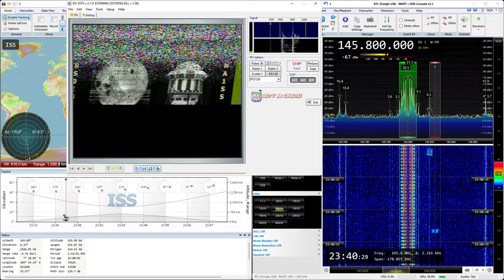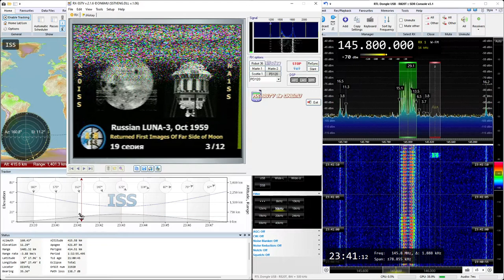2021-12-31: SSTV (FM) signal from International Space Station (ISS) at 145.8 MHz